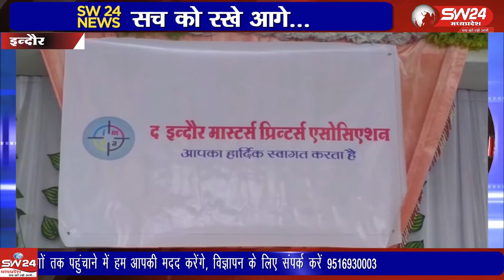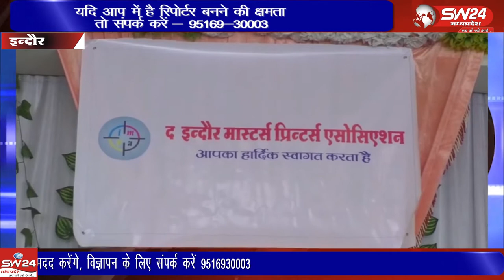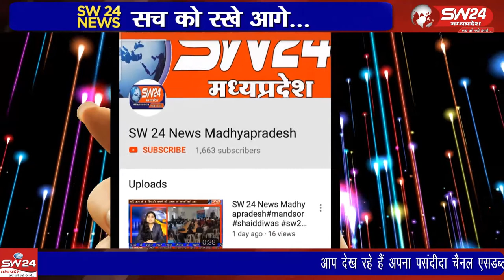indore- कोरोना संक्रमण काल में लगें लॉक डाउन के चलते कई तरह के उद्योग ठप पड़ गए हैं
कोरोना संक्रमण काल में लगें लॉक डाउन के चलते कई तरह के उद्योग ठप पड़ गए हैं वही ऐसे में कागज उद्योग के लिए भी बुरे दिन शुरू हो गए है। इंदौर से ब्यूरो राकेश सच्चर के साथ सतीश शर्मा की रिपोर्ट